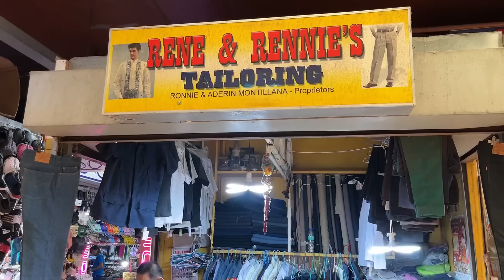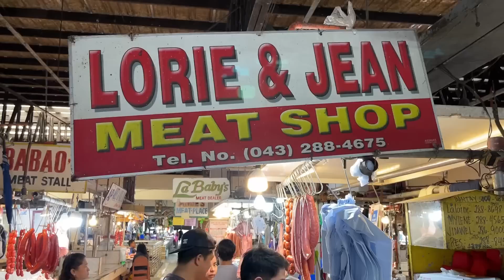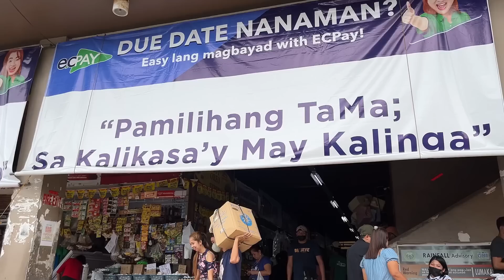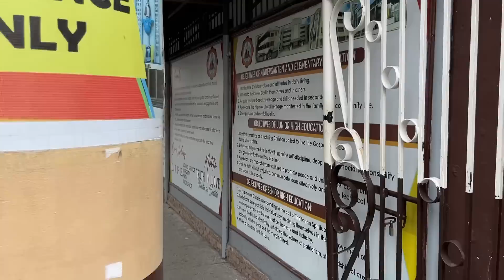Filipino Food Market in CALAPAN CITY | ORIENTAL MINDORO PROVINCE - WALKING TOUR & PALENGKE VISIT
Filipino Food Market Tour in CALAPAN CITY | ORIENTAL MINDORO PROVINCE - WALKING TOUR & PALENGKE VISIT

Let's go for a walk in Calapan City - the provincial capital of Oriental Mindoro and the main gateway to the province. The city has the island's largest and busiest port and was also dubbed as the "City of Golden Grains" since it has been providing high quality rice products for more than 30 years.
This video will take you for a tour inside the Calapan Public Market and a quick walk around the city's Downtown area.